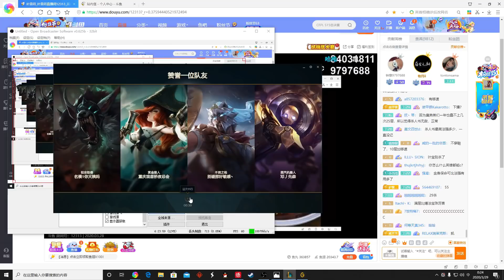【國服第一皇子 叶音符】中單靈魂收割齊勒斯 20分鐘600AP！丟技能不要急 等他沒辦法走位再給技能！(vs 拉克絲 Lux) - S10 Xerath Mid